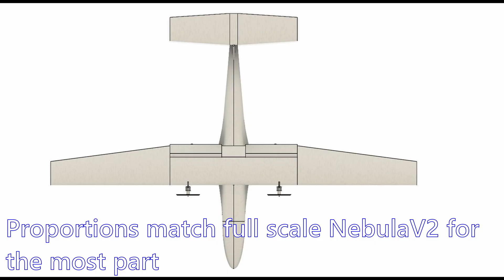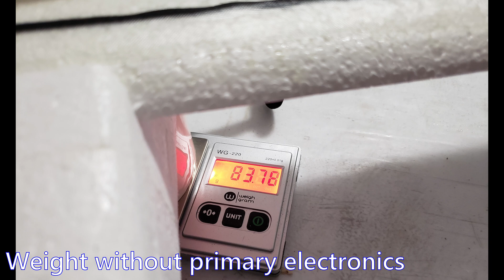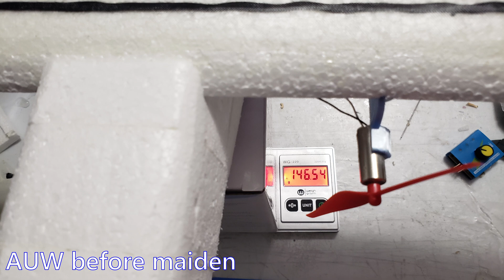Micro Nebula V2 | 150g Fixed Wing RC Plane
150g version of the 5.8kg Nebula V2. This micro rc plane was built primarily with my CNC Wire cutter with the WireSlicerPy software I have been developing. Also used the dual channel brushed motor controller I designed back in Nov 2020.

Specs:
span: 94cm
MAC: 8.6cm
area: 812cm²
AR: 10.9
Airfoil: GOE614 to E395 at tip
Washout: 1°
Incidence: 0°
mass: 146.6g
wing loading: 2.191kg/m²
Fuselage len: 60m
Tail length: 30cm